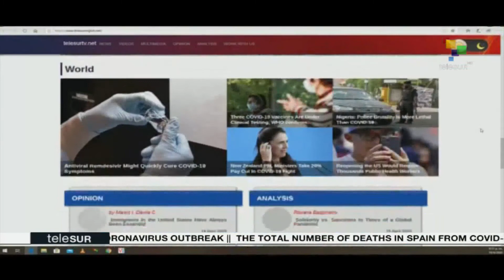FtS 18-04: Deportations of Guatemalans from the U.S. Suspended